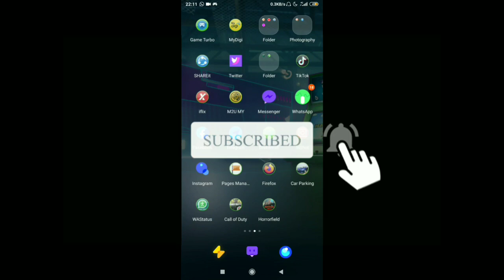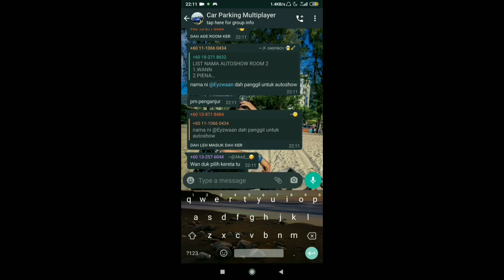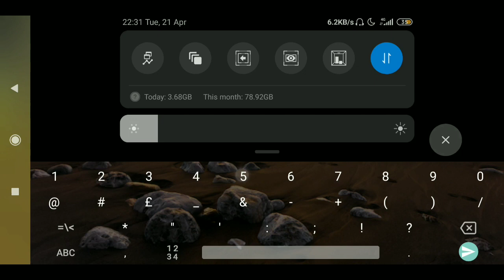SHOWROOM KERETA CANTIK DAN MENARIK ( LIMITED EDITION ) : CAR PARKING MULTIPLAYER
Assalamulikum semua harini saya ada nak buat showroom yg ke empat untuk design yg menarik open car , so korang kalau nk msuk gp ws ni sila
tekan link ni untuk join .
Thankyou semua yg mana support saya.
Saya hargai sangat sangat .
Thanks sekali lagii 😋❤️❤️❤️

✓ CHROME CAR BOLEH PM SAYA
✓ KERETA TERAPUNG
✓ 2K HP
✓ GLITCH CAR